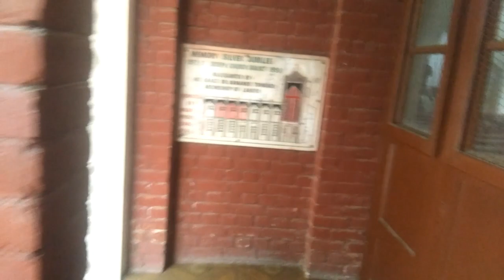|Rozoan ka pehla Sunday 🙏 vlog routine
hey guys 🤗

happy Sunday to all my friends ❤